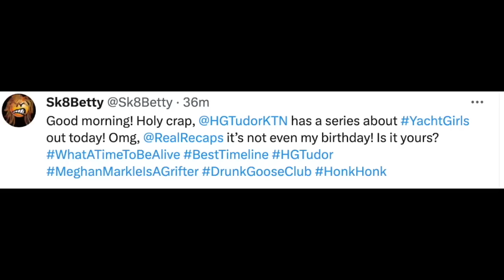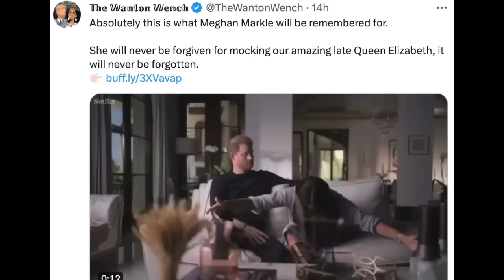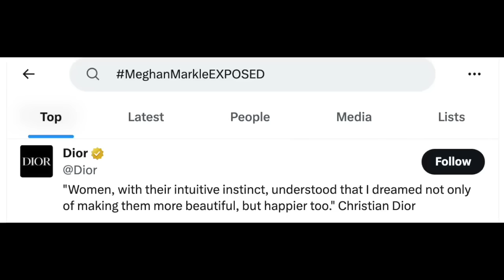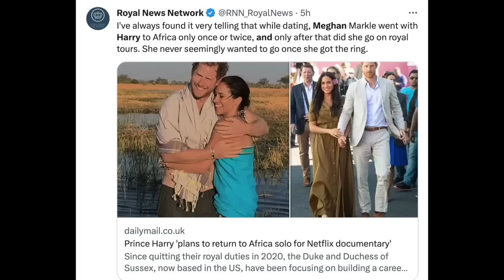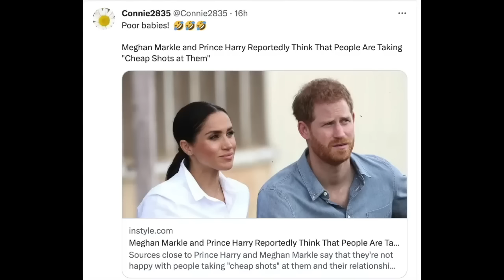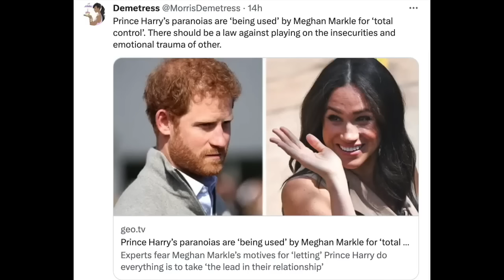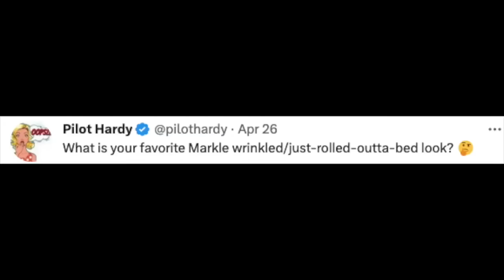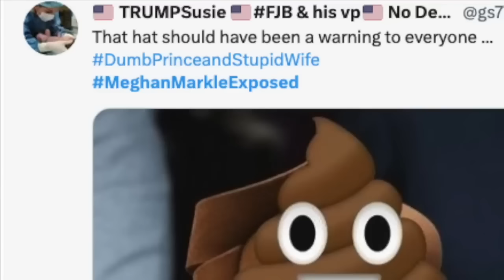Harry And Meghan Twitter Reactions To Harry And Meghan Latest News